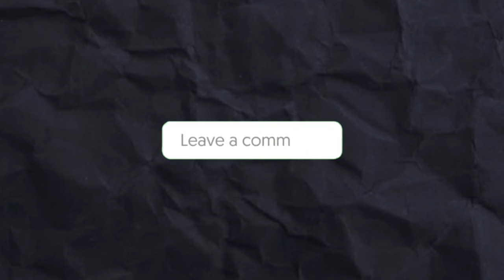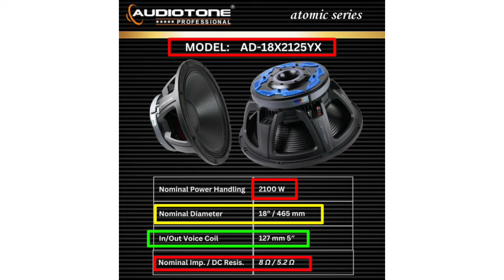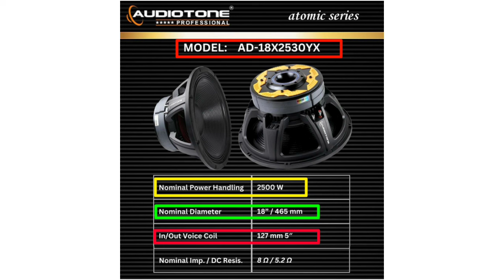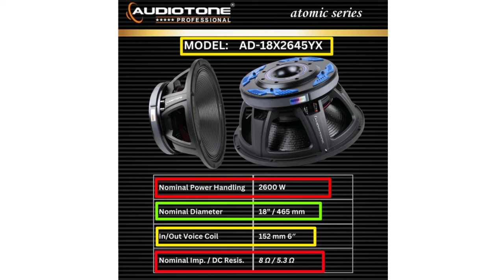Audiotone 6 new speaker price and full details in 2024 || audiotone new lunch speaker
audiotone neo speaker
audiotone speaker new model
audio tone new launch speaker
audiotone new amplifier
audiotone neodymium speaker
audiotone neo speaker
audiotone neodymium hf
audio tone neW
audio tone new machine
audiotone mt1201 price
audiotone speaker
audiotone 2000 watt speaker price
audiotone ad 9000 amplifier
audiotone 800 watt speaker price
audiotone speaker 15 inch 600 watt
price
audiotone 400 watt speaker price
audiotone 1500 watt speaker price
audiotone 1200 watt speaker price
audiotone 1000 watt speaker price
audiotone ad-18x2125yx price
audiotone ad-18x2335yx price
audiotone ad-18x2645yx price
audiotone ad-18x2530yx price
audiotone ad-18x2740yx price
audiotone ad-18x3155yx price